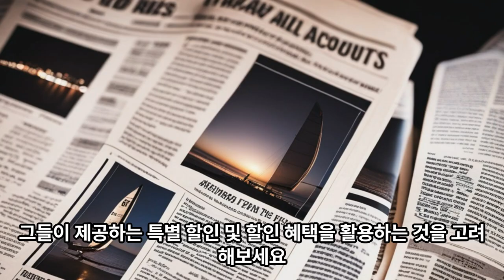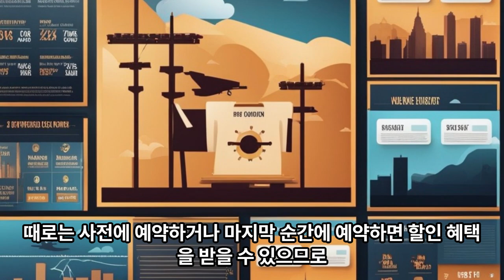해외여행 저렴하게 가는 팁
해외여행 저렴하게 하는 팁